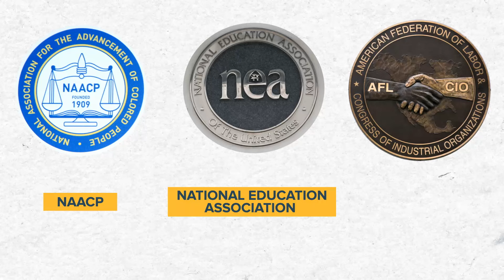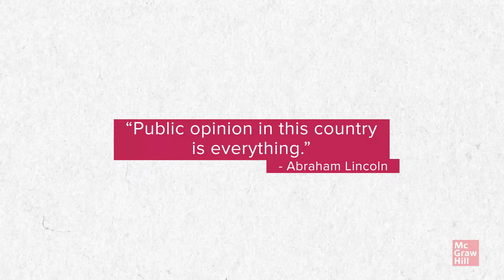Student Supplement | Middle School Civics Video on Public Opinion in a Democracy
Everyone has an opinion. Those opinions are formed by many factors including experiences, age, gender, race, religion, career, where you live, even who you follow on social media. At times many of us have an opinion on an issue and make our voices heard. This is known as public opinion.

These Student Supplement videos are aligned to specific lessons within our programs. You will find these clips feature compelling stories, stunning graphics, and archival footage that spark students’ curiosity and inspire class discussions.

Learn more and sample resources found throughout our program to enhance core content and bring history to life